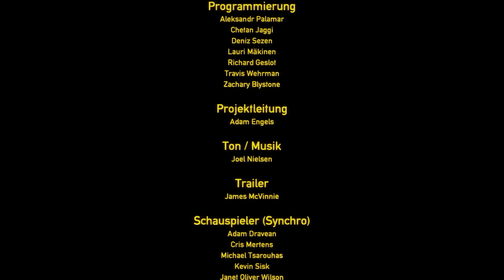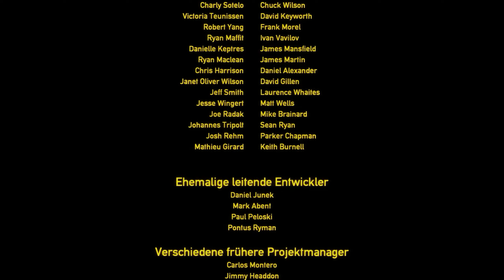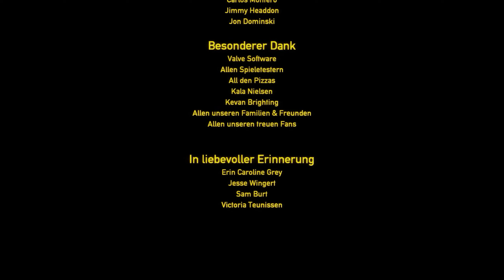Black Mesa Let's Play #81: Nihilanth - der Boss wartet!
Der Fahrstuhl schließt sich hinter Gordon Freeman, nun führt kein Weg zurück. Nihilanth, die Geißel der Xen-Welt ist nahe. Doch vorher muss Gordon durch einige Portale, bis er ihm endlich gegenübersteht. Doch hat er nicht erwartet, dass Nihilanth ihn mit Autos bewirft ...